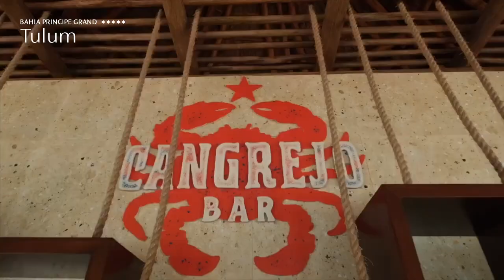Bahia Principe Grand Tulum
Experience the vacation you and your loved ones deserve, in the most charming cultural expression of Mexico.

Vive las vacaciones que tú y tus seres queridos merecen, visitando la expresión cultural más encantadora de México.